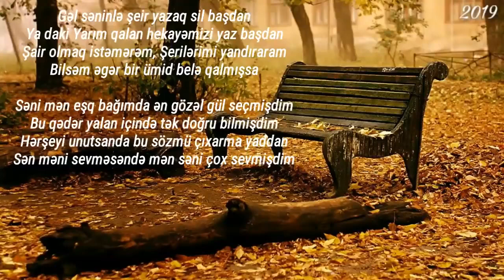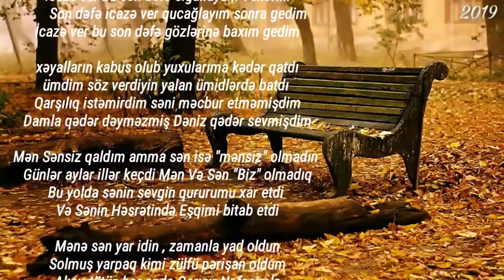Laros ft. Karma - Xəzan ətri 2019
Paylaşımların kopyalanması qətiyyən qadağandır.